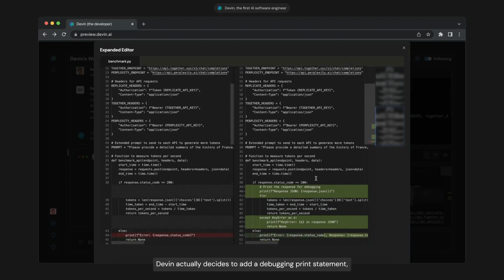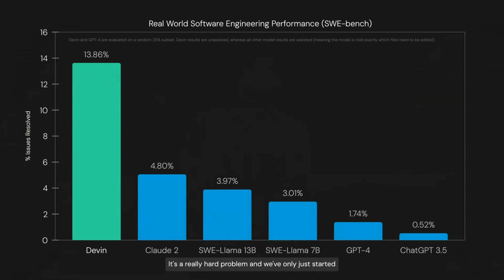First AI Software Engineer Devin By Cognition AI :(- Lag Gaye Bhai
How does the future of software engineering look like.

►Learn In One Tutorials

End To End RAG LLM APP Using LlamaIndex And OpenAI- Indexing And Querying Multiple Pdf's

My Recording Gear
Office Desk
Writing Pad
Audio Accessories
Audio Mic